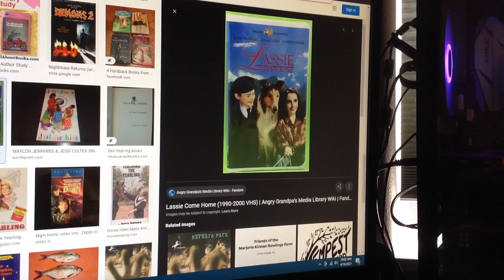Do You Have This VHS? #1553